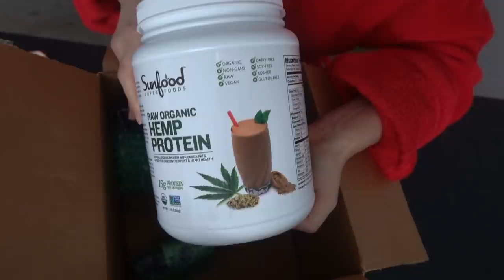Iherb РасПаковка.По душам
i-herb

❗Клиника где я прохожу химиоэмболизацию печёночной артерии

❗Моего врача зовут

Профессор Вогель

❗Гостиница где мы уже пятый раз ночуем (не далеко от клиники где я прохожу химиоэмболизацию)
Adina Apartment Hotel Frankfurt Neue Oper

🚩YouTube канал моей мамы

Medpex очень хорошая немецкая онлайн аптека .

Institut für Diagnostische und Interventionelle
Radiologie
Intervention-Ambulanz
Theodor-Stern-Kai 7
60590 Frankfurt/Main

Ansprechpartner
Prof.Dr.Thomas J.Vogel

🌿Raw Organic, Hemp Protein Powder, 2.5 lb (1.13 kg)

g/70891

🌿Liquid Calcium Magnesium Citrate with Vitamin D3, Natural Strawberry, 16 fl oz (473 ml)

🌿Essential Oils, Eucalyptus Radiata, 1 fl oz. (30 ml)

🌿Organic Essential Oils, Lavender, 1 fl oz (30 ml)